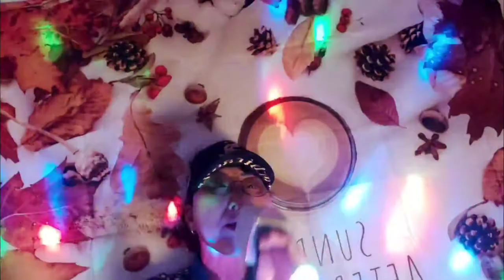감사합니다#🙇‍♀️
가수여정인 이사람을 지커주세요
많은응원부탁합니다#가사가 너무좋아요#
연습없이 한번 도전해봅니다#